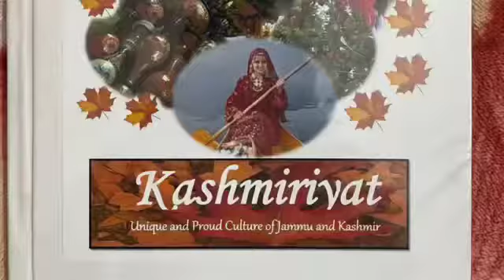Kashmiriyat! A unique and rich culture of Kashmir!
Kashmiriyat is a rich culture and essence of Kashmiri existence ! The unique oneness of diversity which is a rock base of this beautiful land is the core of the healthy, salubrious and enchanting heritage of Kashmir and its uniquely beautiful people!